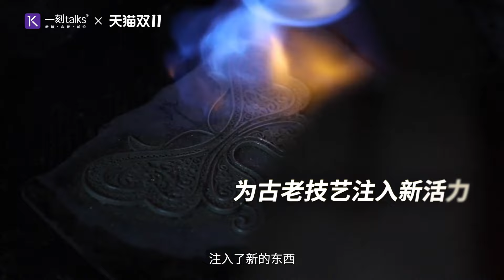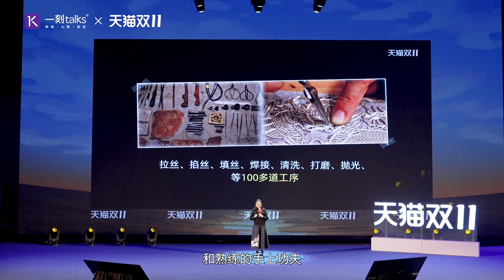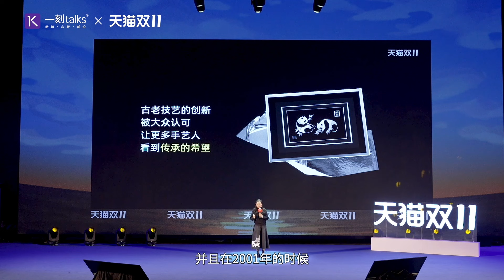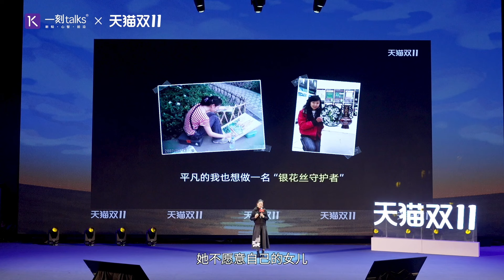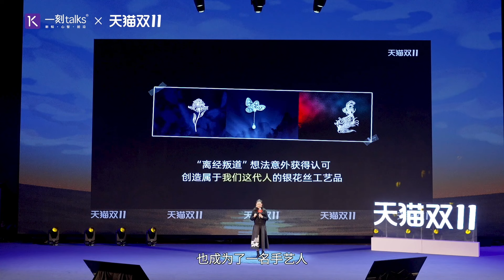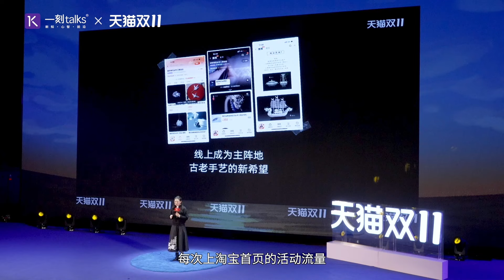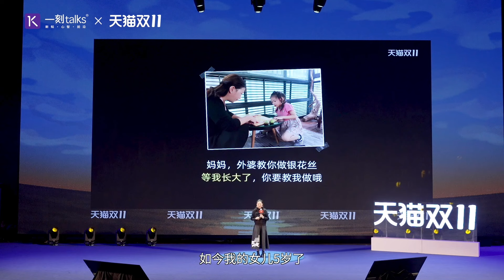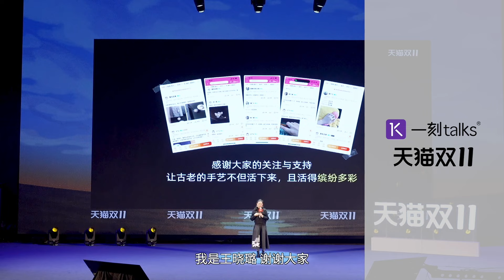王晓璐：守护一根穿越千年的银丝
大家好，我叫王晓璐，是成都银花丝市级非遗传承人，我的妈妈道安是这一技艺的国家级非遗传承人。今天我想和大家分享的是我和银花丝的故事。